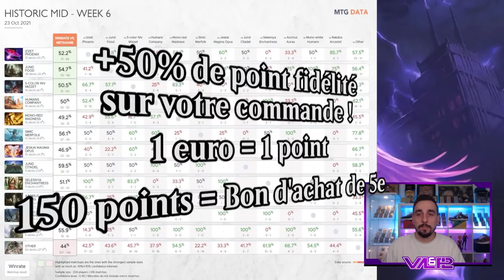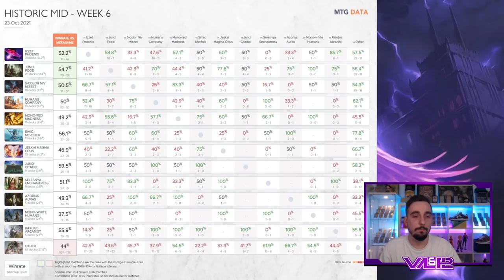POINT MÉTAO #32 : Data Historic, Les 3 Decks Tiers 1 et le Point Exotisme !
Lundi : Val&PL à partir de 19h ( Rossez-vous si vous pouvez )
Mardi : PL à partir de 16h
Mercredi : Val à partir de 14h
Vendredi : Val à partir de 10h

Compagnon
1 Jegantha, la Source (IKO) 222

Deck
3 Korvold, roi maudit par les fæs (ELD) 329
3 Écureuil affamé (MH2) 211
4 Oie d'or (ELD) 160
4 Familier de chaudron (JMP) 216
4 Diable du carnage (WAR) 204
4 Four de l'envoûteuse (ELD) 237
4 Poussée fatale (KLR) 84
2 Saisie des pensées (AKR) 127
3 Emprisonnement des dieux anciens (KHM) 206
4 Piste de miettes (ELD) 179
1 montagne (UND) 94
1 Terrain de prédilection (RNA) 259
2 Tour phyrexiane (JMP) 493
2 marais (UND) 92
2 Crypte de sang (RNA) 245
2 forêt (UND) 96
3 Passage merveilleux (M21) 246
4 Tombeau luxuriant (GRN) 253
4 Passage de Noirepercée (KHM) 254
4 Passage de Cimeroche (ZNR) 261

Réserve
2 Saisie des pensées (AKR) 127
1 Contrainte (MID) 98
1 Jegantha, la Source (IKO) 222
2 Emprise délétère (M20) 110
1 Droit au premier né (STA) 37
2 Droit au premier né (STA) 37
3 Klothys, déesse de la Destinée (THB) 220
3 Vengeance de l'envoûteuse (ELD) 111

Deck
4 Phénix d'arc (GRN) 91
1 montagne (MID) 383
4 Pillage sans foi (STA) 38
4 Scruter (MID) 44
3 île (MID) 381
4 Option (STA) 19
4 Chaleur impie (MH2) 145
4 Canaliseuse de la rage du dragon (MH2) 121
4 Œuf fumant (MID) 159
2 Buffle de l'Agonas (THB) 147
4 Itération expressive (STX) 186
4 Charme de l'archimage (MH1) 40
1 Summum de la promesse (WAR) 127
4 Passage de Planerive (ZNR) 264
4 Conduits de vapeur (GRN) 257
2 Chutes de soufre (DAR) 247
4 Canal du belvédère (KLR) 286
3 Passage merveilleux (M21) 246

Réserve
2 Fureur des dieux (AKR) 138
1 Étreinte de lave (GRN) 108
2 Lanterne guide-âmes (THB) 237
1 Rafale d'Éther (M20) 42
1 Épreuve de talent (STX) 59
1 Dispute mystique (ELD) 58
1 Narset, déchireuse des voiles (WAR) 61
1 Fissuration (AKR) 136
1 Pyromancien aguerri (MH1) 145
1 Emprunteur intrépide (ELD) 39
3 Ermite maléfique (MID) 61

Deck
4 Aspirante luminarque (ZNR) 24
4 Compagnie rassemblée (AKR) 186
1 Tueur de géant (ELD) 14
3 Adeline, cathare resplendissante (MID) 1
2 Inspectrice de Thraben (SOI) 44
4 Sentinelle d'Esper (MH2) 12
3 Cathare brutal (MID) 7
4 Entrave-sort d'élite (STX) 17
2 Capitaine de rangers d'Éos (MH1) 21
4 Lieutenante de Thalia (J21) 27
1 Adversaire intrépide (MID) 25
4 Bosquet de Solpétal (XLN) 257
10 plaine (UST) 212
4 Passage de Flottebranche (ZNR) 258
4 Jardin du temple (GRN) 258
2 Grotte du dragon de givre (AFR) 253
3 Thalia, gardienne de Thraben (DKA) 24
1 Garde du corps intrépide (DAR) 14

Réserve
2 Puits portable (AFR) 33
2 Apparition du fort céleste (ZNR) 39
2 Repose en paix (AKR) 33
1 Thalia, gardienne de Thraben (DKA) 24
2 Yasharn, terre implacable (ZNR) 240
1 Capitaine de rangers d'Éos (MH1) 21
2 Commandement de Dromoka (DTK) 221
1 Sigarda, championne de la lumière (MID) 240
2 Archonte de l'absolution (ELD) 3

Deck
4 Passage de Flottebranche (ZNR) 258
4 Jardin du temple (GRN) 258
3 Bosquet de Solpétal (XLN) 257
4 Terre agricole envahie (MID) 265
4 forêt (UND) 96
4 Bosquet solide (MH2) 293
4 Sythis, main des récoltes (MH2) 214
4 Fin déconcertante (RIX) 1
1 Sigille du trône vacant (CONF) 18
3 Lumière de bannissement (THB) 4
3 Fileuse de la destinée (THB) 168
4 Présence de l'enchanteresse (ONS) 261
4 Tisseuse du sanctuaire (MH2) 171
3 Neuf vies (M21) 28
3 Solennité (AKR) 35
4 Havre de Sauleloup (THB) 205
4 plaine (UND) 88

Réserve
3 Repose en paix (AKR) 33
2 Colère de Dieu (AKR) 46
2 Archonte de la grâce solaire (THB) 3
1 Colère de Dieu (AKR) 46
1 Fileuse de la destinée (THB) 168
2 Intervention de Gideon (AKR) 20
2 Elspeth conquiert la Mort (THB) 13
2 Calix, main de la destinée (THB) 211